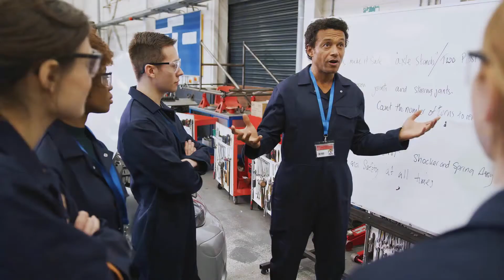ECMC Foundation, Supporter of the CTE Forward Summit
The CTE Forward Summit builds on Advance CTE’s previous national Summits - held every five years - and will lead to the development of a shared vision for CTE. This vision, which must be both daring and measurable, will serve as the “true north” for the CTE community and its key partners in the coming years as we work to raise the quality of CTE pathways, ensure each learner has access to and the supports needed to be successful in those pathways and provide economic opportunity for everyone.